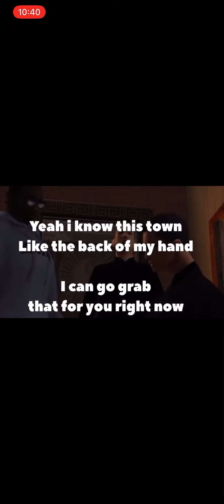Grand Theft Auto